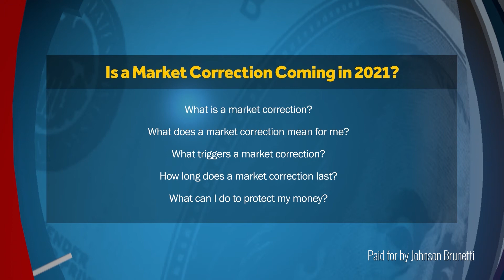Is a Market Correction Coming in 2021?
On this segment of Better Money Boston, Joel Johnson, CFP® explains what a market correction is, how a market correction may impact your retirement, and whether a market correction is predicted to come in 2021.